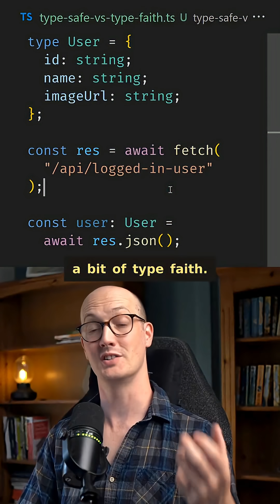Sometimes 'Type Faith' is enough